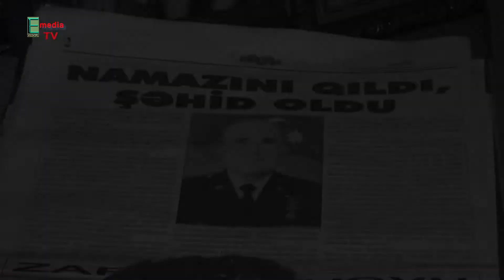ASTARA ŞƏHİDLƏRİ ( TEZLİKLƏ ANONS ) E MEDİA TV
tezliklə ASTARA ŞƏHİDLƏRİNİ VƏ QAZİ AİLƏLƏRNİ İZLƏYƏ BİLƏRSİNİZ KANALA ABUNƏ OLUN..